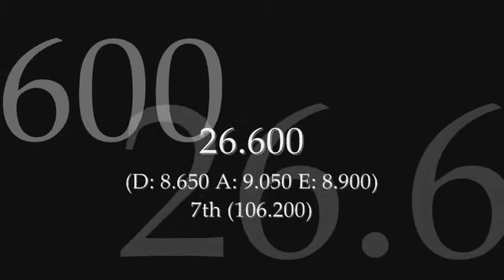Lyubov Charkashyna 2009 Worlds AA Rope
Lyubov Charkashyna
BLR
2009 RG World Championships, all-around - rope
26.600 7th (106.200)